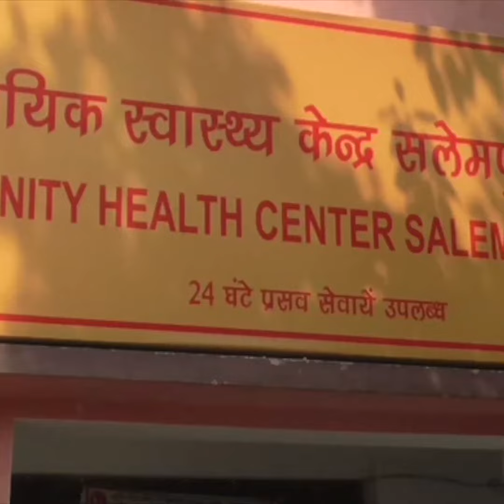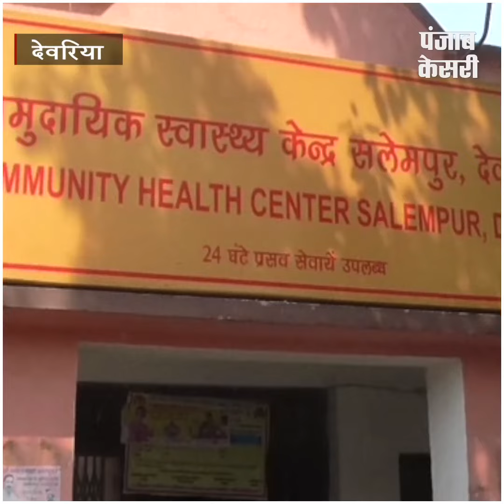मरीजों को गंदी गालियां देकर भगाता है ये डॉक्टर...